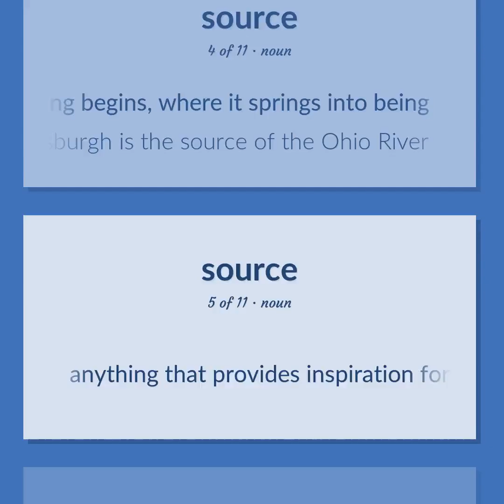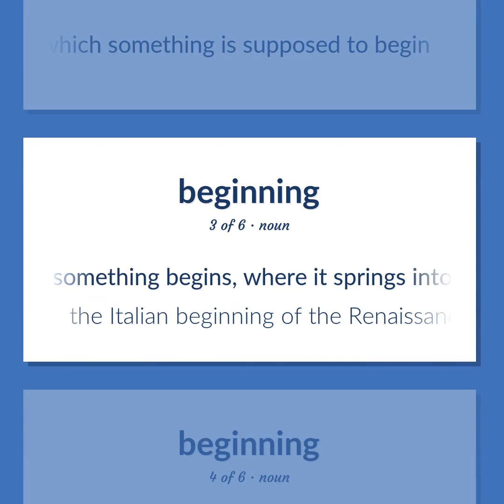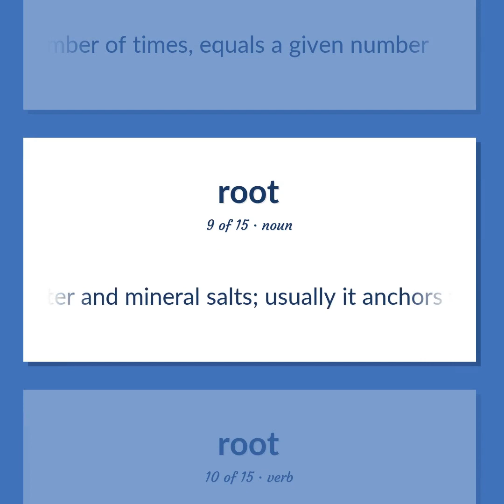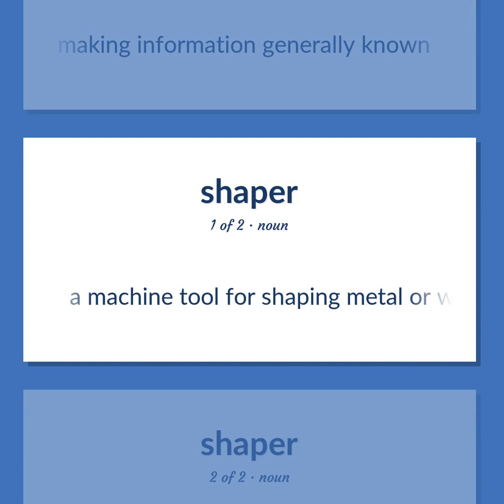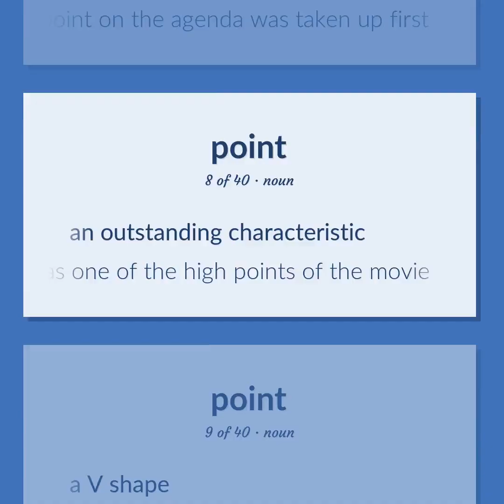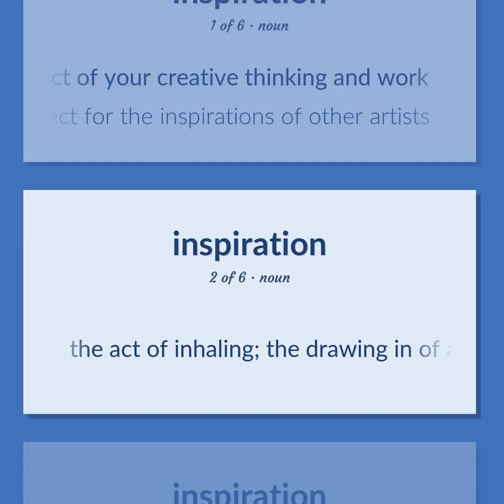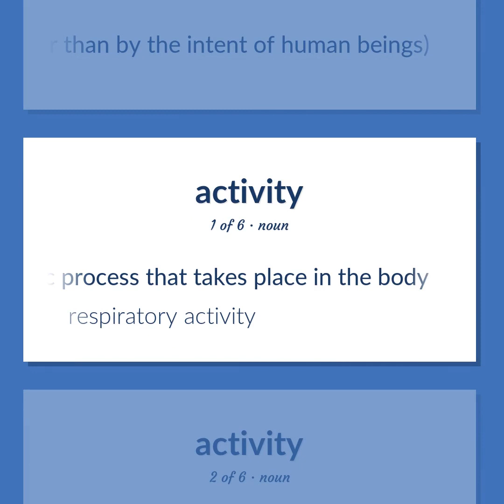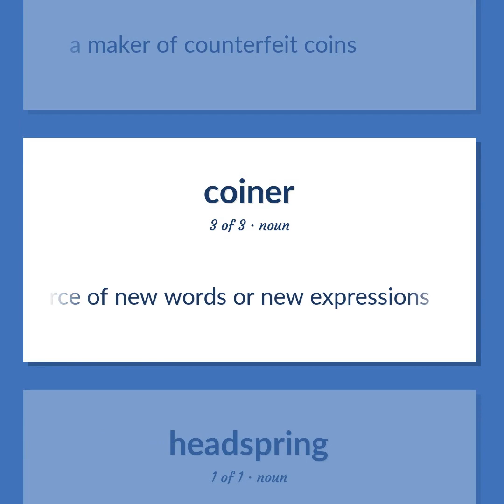Sources - 192 English Vocabulary Flashcards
SOURCES meaning. Following our free educational materials, you learn English in a great way with ease and efficiency.